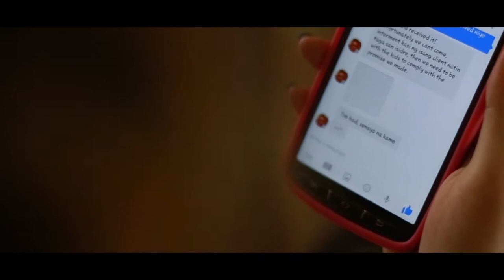bruce and daisy - onsite video - destination wedding